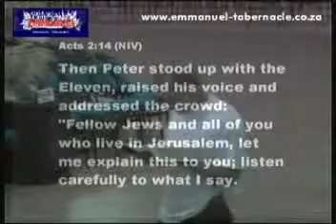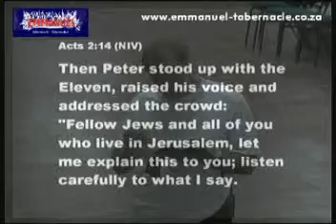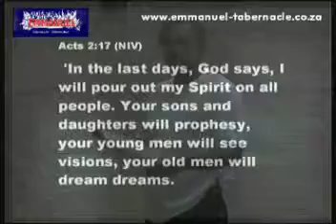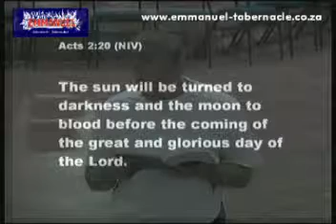01 February 2013 Don't be slow to learn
In the last days, He will pour out His Spirit on all people. No one is too good, no one is too bad, no one is too average to be saved. Everyone that calls upon the the name of the Lord will be saved. In the last days I will not only pour out My Spirit on the Jewish nation or the Prophets but on all flesh. Listen carefully what the Holy Spirit is saying, don't be asleep!